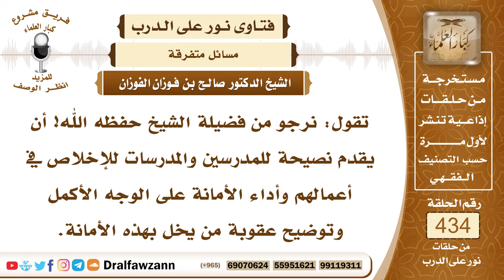5950- نصيحة للمدرسين بالإخلاص وأداء الأمانة - الشيخ صالح الفوزان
"5950- تقول: نرجو من فضيلة الشيخ حفظه الله! أن يقدم نصيحة للمدرسين والمدرسات للإخلاص في أعمالهم وأداء الأمانة على الوجه الأكمل وتوضيح عقوبة من يخل بهذه الأمانة.
الجواب: الجواب: نعم، المدرس والمدرسة عليهم أمانة عظيمة؛ لأنهم يتقاضون راتبًا في مقابل عملهم فعليهم أن يوفوا العمل الذي كلفوا به وأن يقوموا بالتدريس على الوجه المطلوب حتى يحصل النفع وحتى تبرأ ذمتهم؛ لأن هذا أمانة وعليهم أيضاً أن يكونوا قدوة صالحة؛ لأن الطالب يقتدي بالمدرس عليهم أن يحسنوا أعمالهم وأن يظهروا بالمظهر اللائق وأن يلتزموا الآداب الشرعية؛ لأنهم يربون أجيالًا ولأنهم يقتدى بهم من قبل تلاميذهم؛ فعليهم أن يكونوا قدوة صالحة في أقوالهم وأعمالهم وفي مظاهرهم من الالتزام بالسُّنة والتزام المرأة بالذات التزامها بالحجاب؛ لأن الطالبات يقتدين بها فعليها أن تلتزم بالحجاب وبالآداب الشرعية.
السيرة الذاتية:
للاشتراك في قناة الشيخ صالح الفوزان

14_ الشيخ محمد أمين الشنقيطي
يتيوب

15_سماحة المفتي عبد العزيز آل الشيخ
 يوتيوب

رئيس الفريق
لمشروع كبار العلماء